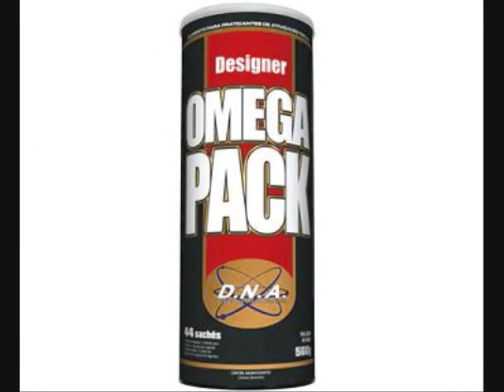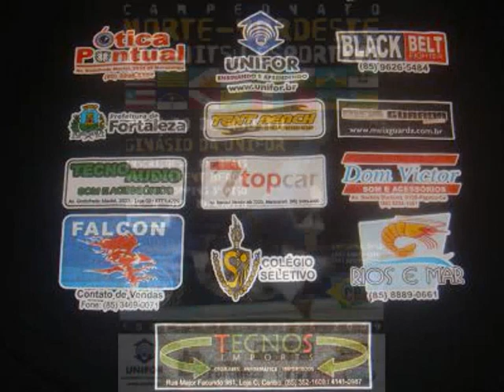TV Meiaguarda-Norte/Nordeste-FJJE-CE-Final-Pluma-Jackson Matos x Torpedo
Norte/Nordeste-FJJE-CE-Final-Pluma-Jackson Matos x Torpedo